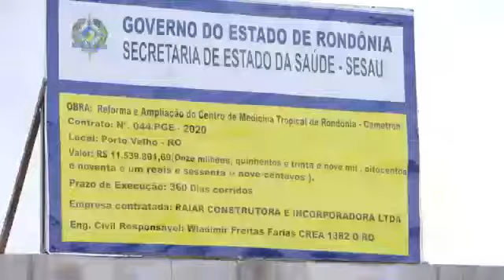HOSPITAIS DE PORTO VELHO!!